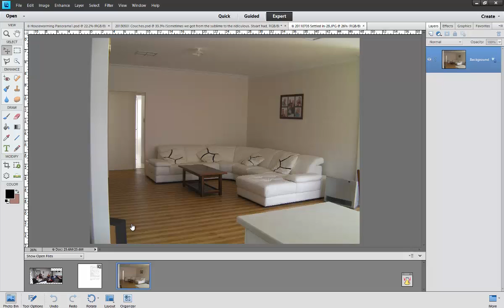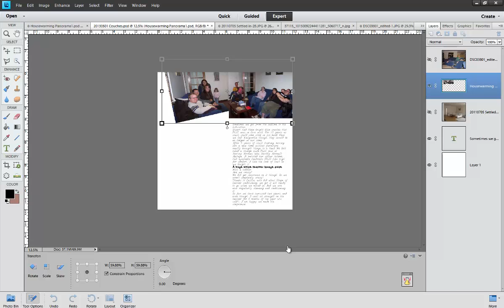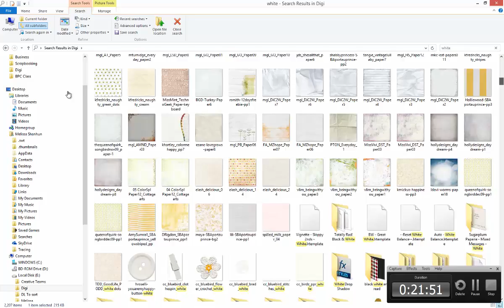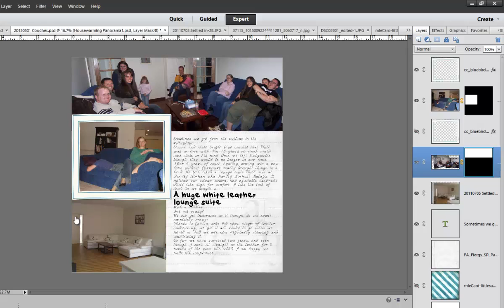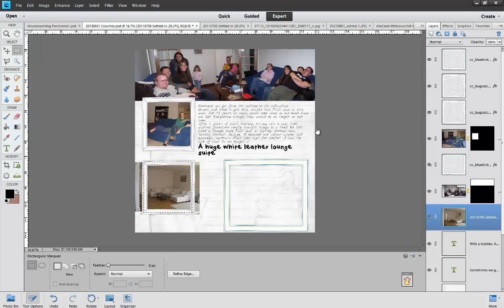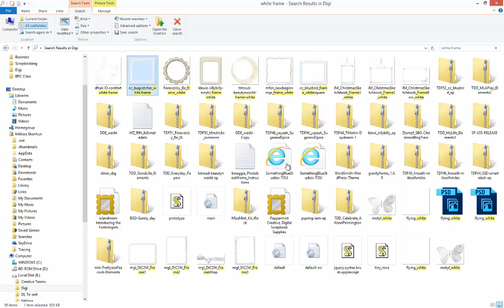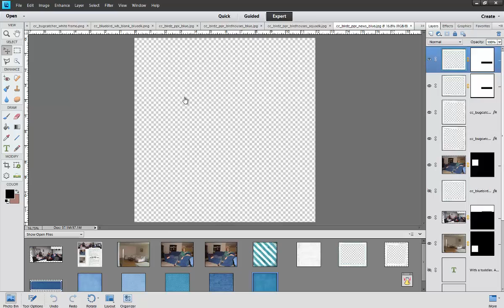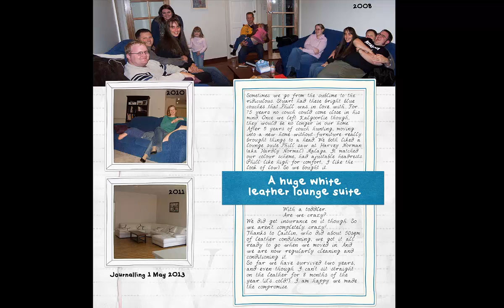Digital Scrapbooking Process Video: Starting from Scratch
Watch as Melissa starts her process with journalling, collects photos from Facebook and creates a page about the five year saga that was selecting a lounge suite.